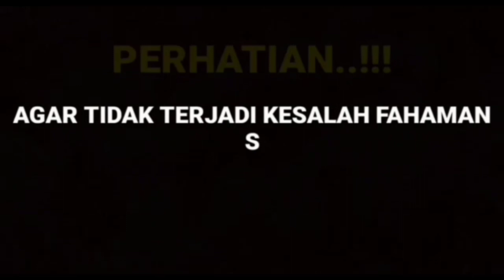ALANDIN WAJIB NONTON !! REAKSI ARYA SALOKA JADI SOROTAN NETIZEN INI PENYEBABNYA......